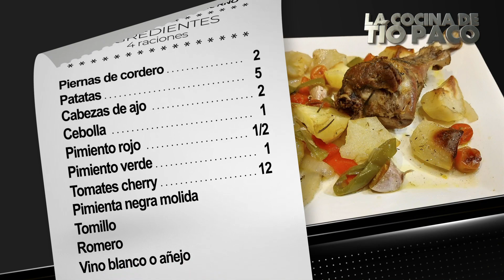PIERNA DE CORDERO AL HORNO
¿Te apetece un plato de  carne al horno acompañada con patatas, pimientos, cebolla y con un toque de especias? no te pierdas esta receta de pierna de cordero al horno, te fascinará.

00:00 - Presentación.
00:25- Ingredientes: 2 piernas de cordero, 5 patatas, 2 cabezas de ajo, 1 cebolla, 1/2 pimiento rojo, 1 pimiento verde, 12 tomates cherry, pimienta negra molida, tomillo, romero, vino blanco o añejo, agua, aceite de oliva, sal.
01:10 - Preparamos las verduras.
02:33- ¿Qué lleva la salsa de especias?
02:42 -Pintamos las piernas de cordero y las incorporamos a las verduras.
03:34 -Incorporamos las cabezas de ajo, las patatas, vino, agua, romero y tomates cherry.
04:44-Hornemamos.
06:12 Despedida e ingredientes.